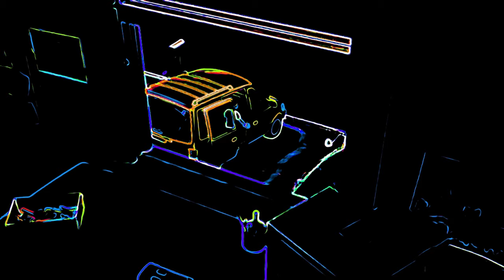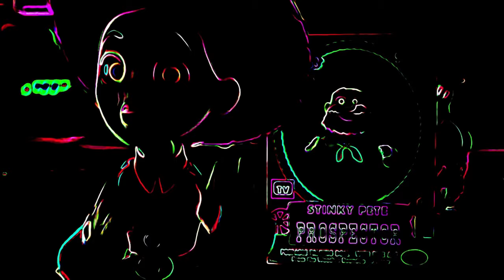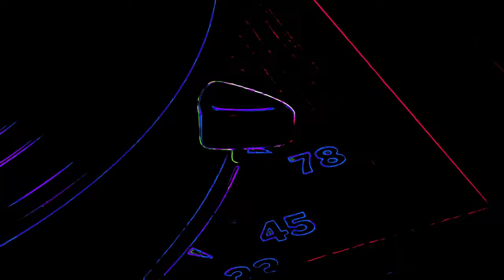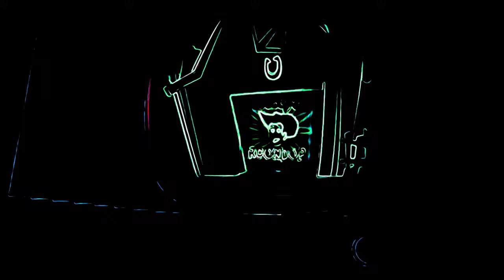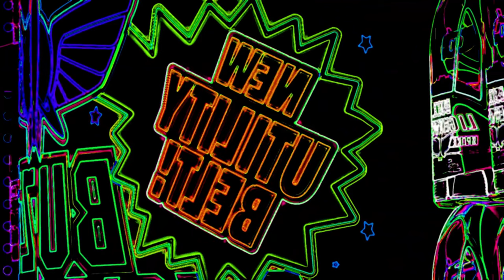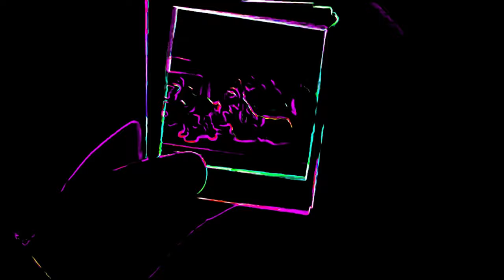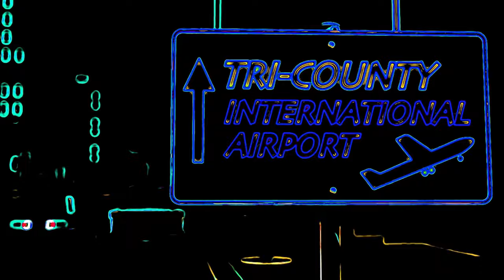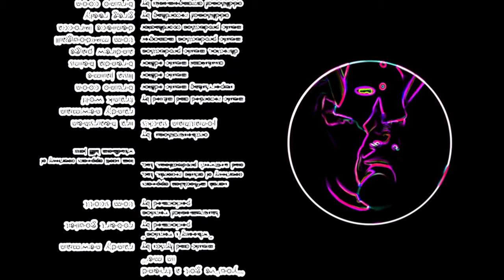The Entire Toy Story 2 Movie Vocoded to Gangsta's Paradise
12/20/23 Update: On December 19, 2023 at 10:40 PM, YouTube decided for some reason to mark my video as Made for Kids and appealing didn't help either. So I'm really sorry for the comment section who got disabled and stuff. But you can still enjoy watching the video :)